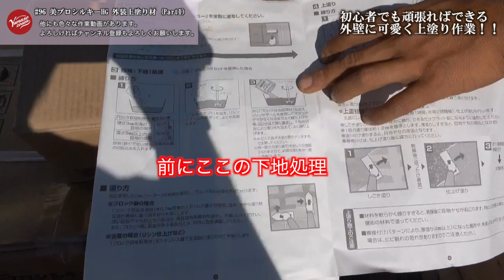96話美ブロシルキーHG 外装上塗り材 Part1!山瀬造園